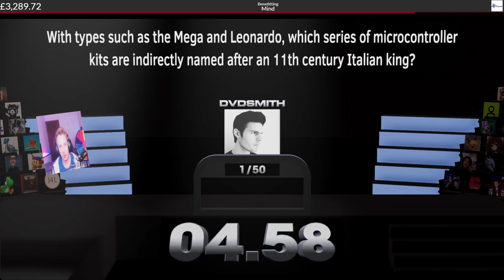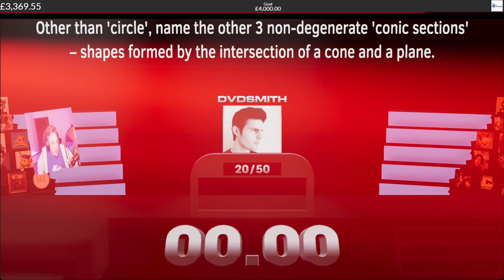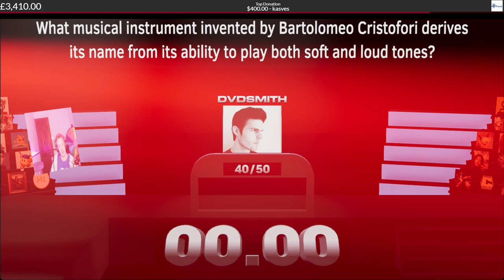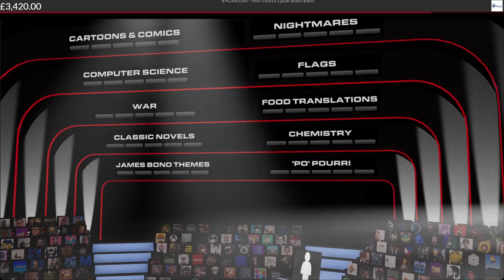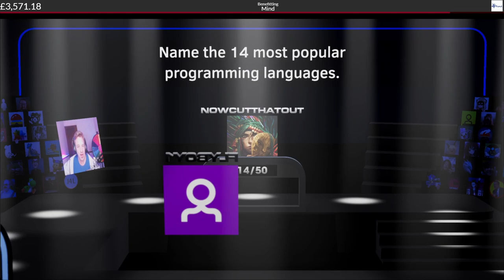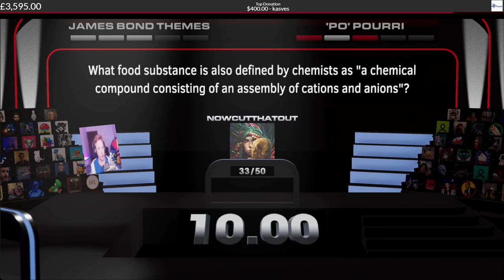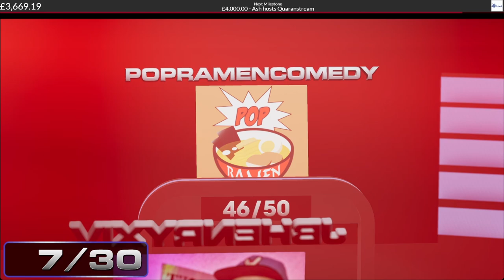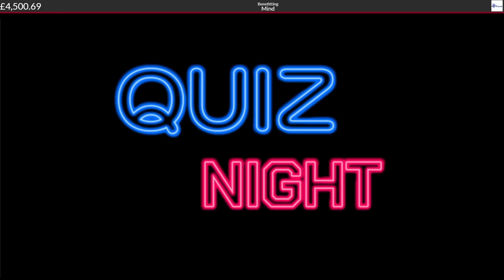500 Questions Live Episode 2 - Part 5 [Q401 - Q500]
This is a recording of a livestream from 26th February 2022. Links to donations and Discord guilds mentioned in the video may no longer work.

This is the 5th part of 5 where we recreate a second edition of the behemoth quiz 500 Questions, and actually ask another 500 questions - a feat the TV show never completed in the first part!

Many thanks to the donations, the players, and more importantly to the question writers and proofers from the community for making this event possible in the first place!!